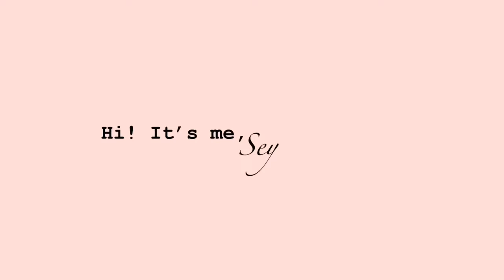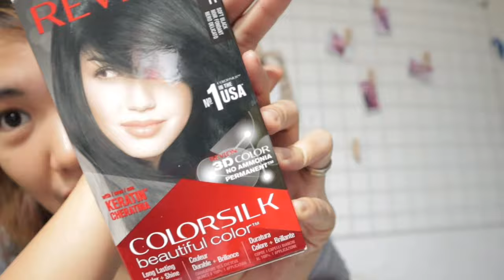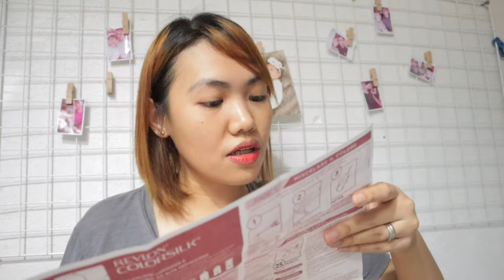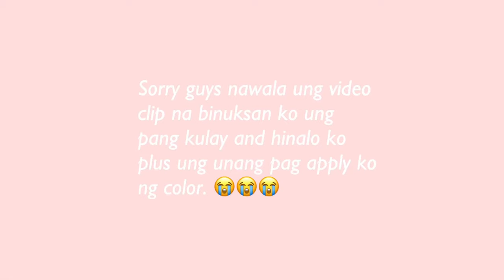REVLON COLORSILK | DIY HAIRCOLORING (black) Super Easy and No hassle! + Chitchats ❤️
Colored my hair black using Revlon Colorsilk in Soft Black! Was really amazed by how this haircolor worked on my hair! My hair now really looks so shiny and black! It gives me a lor of confidence! 😊❤️

Revlon ColorSilk Haircolor has Hair Colorant, Hair Developer and Hair Conditioner ❤️

Liptint Line: @eiress.ph (IG) @eiressph (FB)
Facebook: rochelle henson cabrera resos